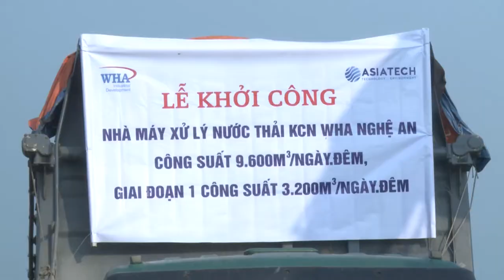Tin Lễ khởi công Nhà máy xử lí nước thải khu công nghiệp WHA Industrial Zone 1 Nghệ An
Kịch bản: Quỳnh Anh, Đỗ Hà
Lời bình: Đặng Ngân
Quay phim: Trần Minh, Lương Thúy
Dựng phim: Lê Thảo, Đặng Ngân